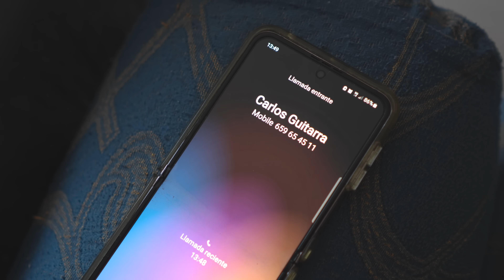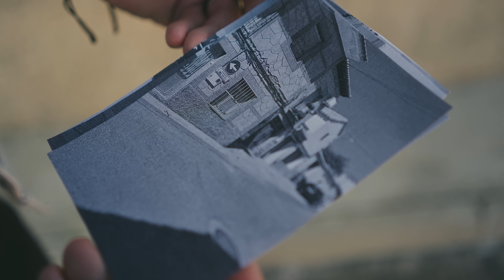Rubén Alegría - RECUERDO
Video del nuevo single " RECUERDO " de Rubén Alegría , dedicado a su abuela Ascensión ya fallecida y en el que a expresado en forma de música lo que escribió a puño y letra en una hoja una madrugada de melancolía . Grabación realizada en diferentes lugares pero como principal , el pueblo donde creció Mocejón ( Toledo ) . En esta ocasión Rubén a querido contar con un pilar fundamental para el .su tía Juana .

Agradecimientos :

AYUNTAMIENTO MOCEJÓN

Créditos :
Autor/compositor tema : Rubén alegría
Producción Musical : Pedro Pimentel
Dirección Videoclip : Rubén Alegría
Producción video : DPP VISUALS
Fotografía : DPP VISUALS
Maquillaje : Lara Torrejón
Catering : Restaurante "THE MATADOR" ( MOCEJÓN - TOLEDO )
Aux video : July Perez

Interpretes Videoclip :
CARLITOS DE JEREZ
JUANA POLO